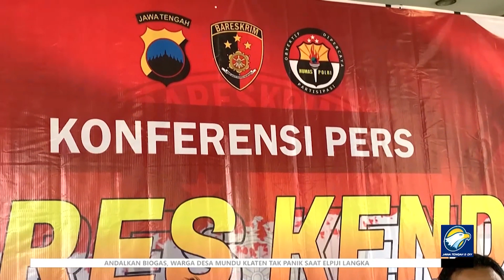Dua Tersangka T4WuR4n di Kendal Berhasil Ditangkap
METRO TV JATENG & DIY, Polres Kendal berhasil menangkap dua tersangka 4kS1 T4WuR4n yang me3N3w4sk4n 1 pelajar SMK di kabupaten Kendal, Jawa Tengah.